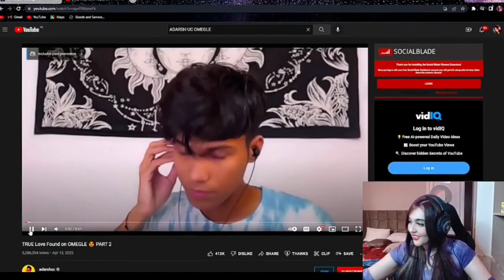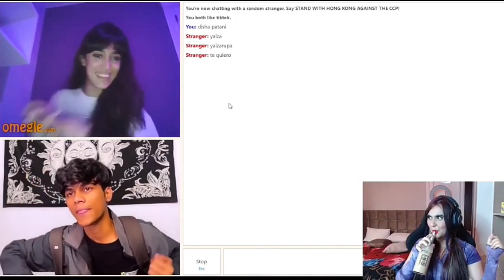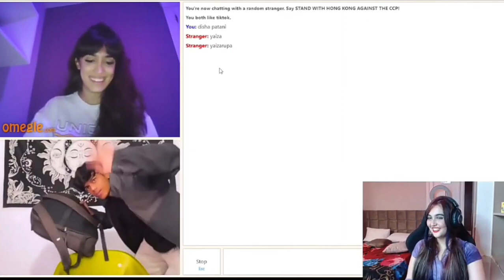reaction on @adarshuc omegle funny video || Kani reacts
‎@Kani Gaming   reaction on ‎@adarshuc   omegle funny video || Kani reacts

Kani gaming reaction on Adarshuc omegle || Hydra Kani omegle reaction || Kani Highlights

Credit - @KaniGamingg